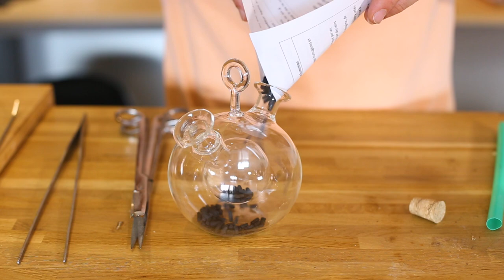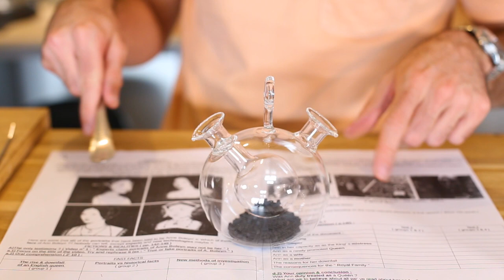Un terrarium dans un terrarium suspendu !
On est d'accord, mi octobre c'est bien trop tôt pour parler de Noël mais on va dire que le terrarium demandera un peu de temps pour se faire...

Voici ma toute dernière trouvaille en terme de contenant en verre pour faire un mini terrarium dans un terrarium pas tellement plus grand.

Pour le "vase" avec l'orchidée ça vient de Botanic (tout comme le charbon d'aquarium), l'orchidée de Carrefour, l'huilier/vinaigrier de Maison du Monde et la mousse d'un parc pas loin.